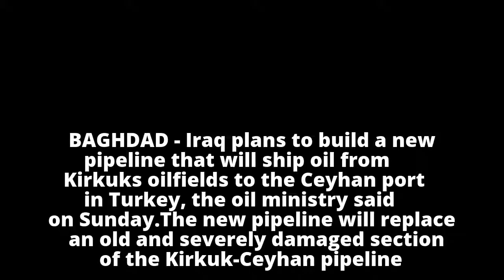Iraq to build pipeline to ship Kirkuk oil to Turkey